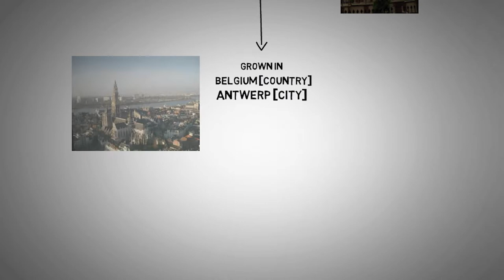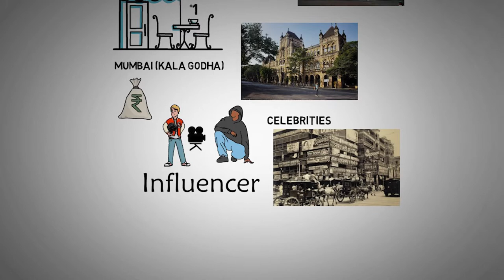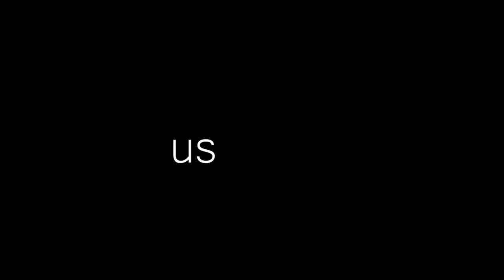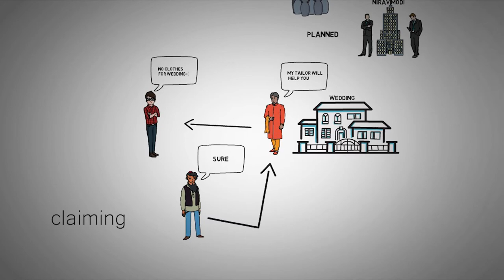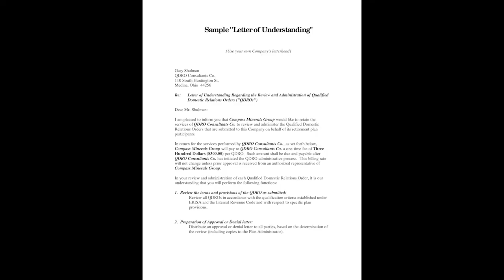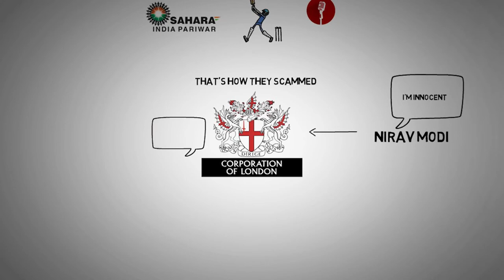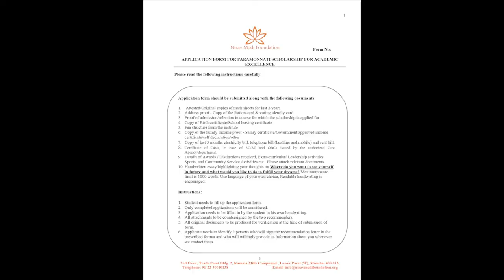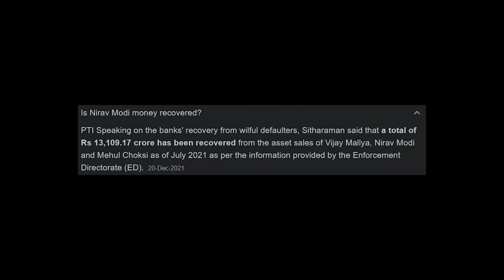What is the Nirav Modi Scam?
Lets talk about the 3 Part Scam Series and how it is so easy to scam indian Banks just like US banks .
Todays video is about Nirav Modis .
28000 Crores worth of Scam

My Profile as a Wellness Coach with 5m Plus Views

Health and Lifestyle
Law Of Attraction
Reviews
Big Thanks for All Your Love and Support .